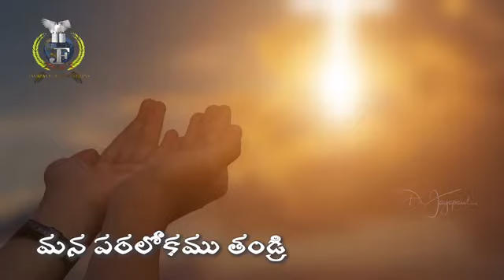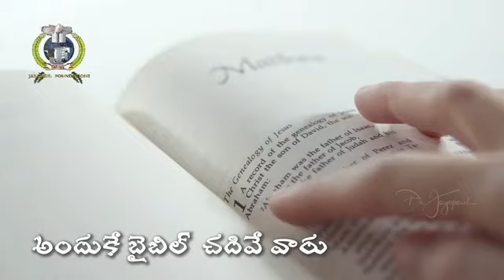HAPPY FATHER'S DAY || FATHER'S DAY SPECIAL VIDEO || DR. JAYA PAUL SPECIAL MESSAGE ON FATHER'S DAY.